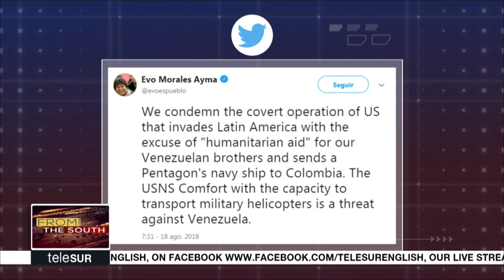Morales Slams US "Invasion"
President Of Bolivia, Evo Morales @evoespueblo , condemned the what he called a "covert invasion"  by  the US Government into Latin America.